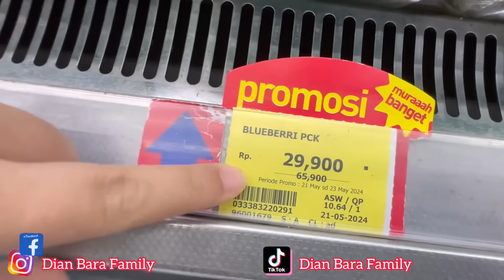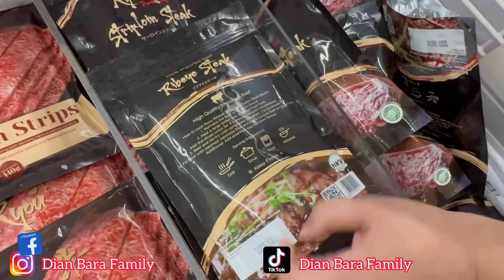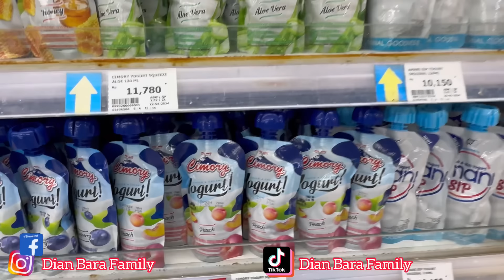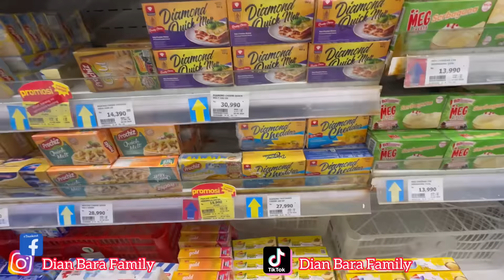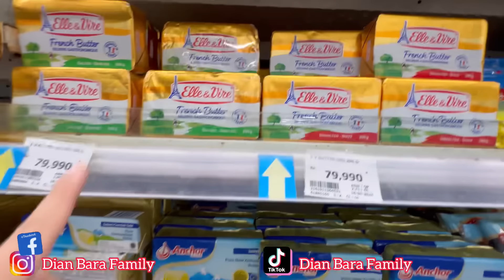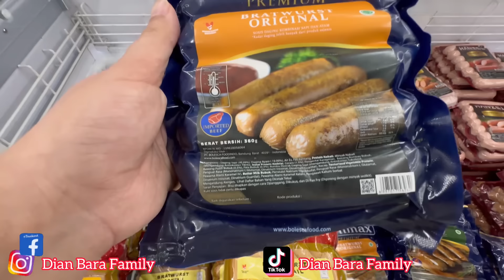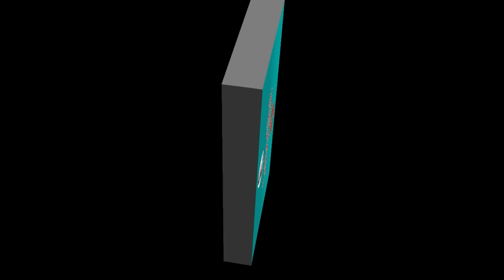BORONG BANYAK BLUEBERRY SALMON DLL || BERASA BELANJA DI SUPERMARKET TESCO